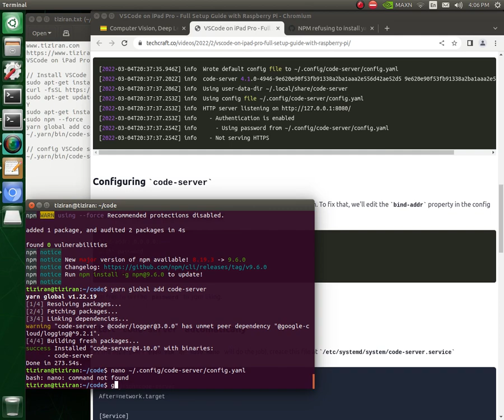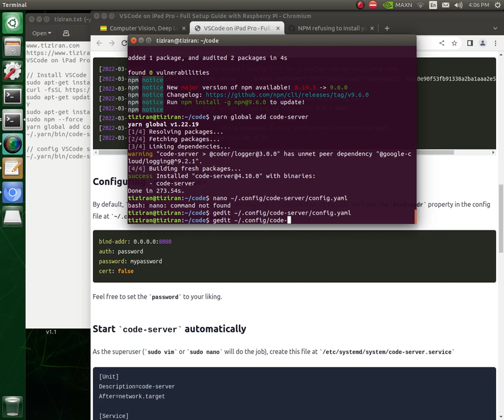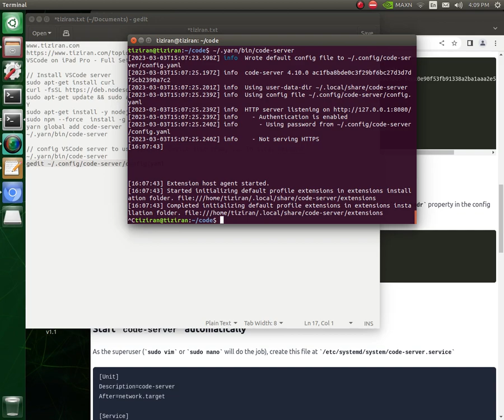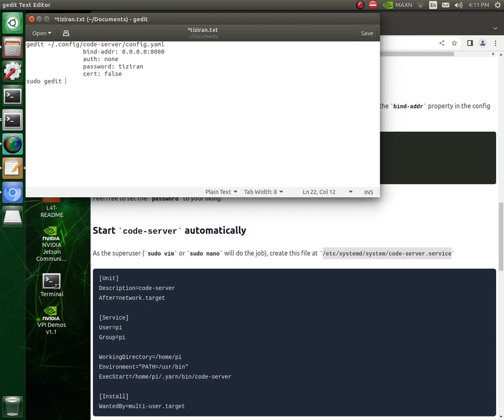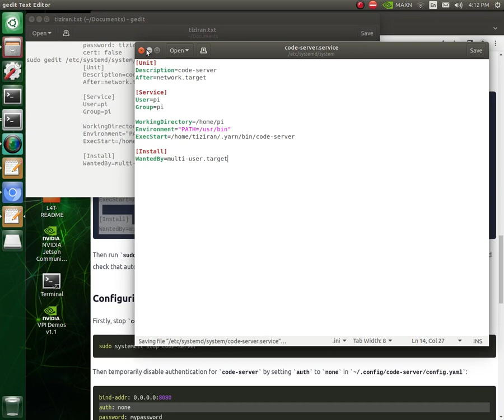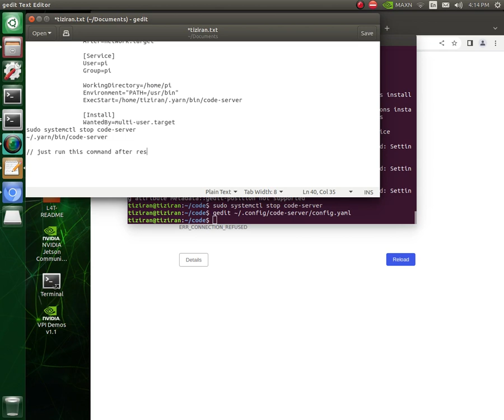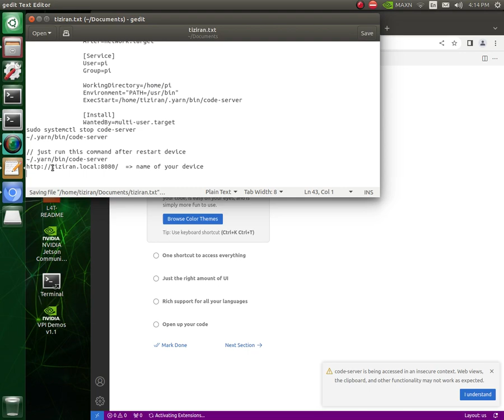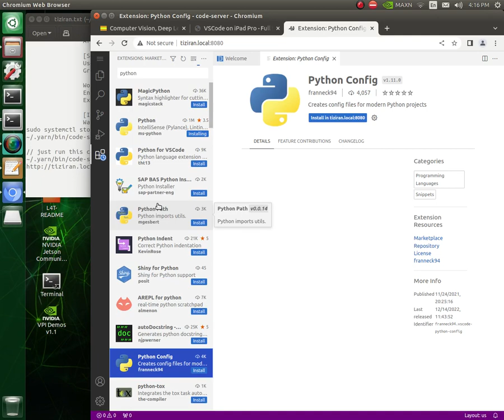install,config,setup,test VSCode server for IoT and use it on browser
install, setup, config jetson nano with opencv ai kit (depth camera) OAK-D
install and setup visual studio code server in jetson nano and use it on iPad by ssh
config vscode to run CUDA
VSCode on iPad Pro - Full Setup Guide with Jetson Nano